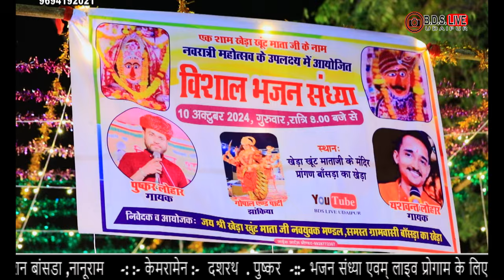चाले तो ले चालु मारा हिरुड़ा || सिंगर :- पुष्कर लोहार || live :- बांसड़ा का खेड़ा || BDS_LIVE_UDAIPUR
bdsliveudaipurचाले तो ले चालु मारा हिरुड़ा
सिंगर
live :- बांसड़ा_का_खेड़ा || BDS_LIVE_UDAIPUR